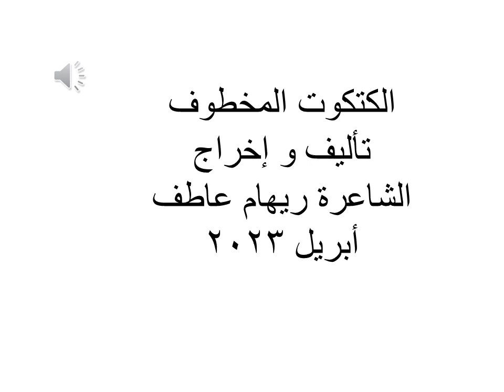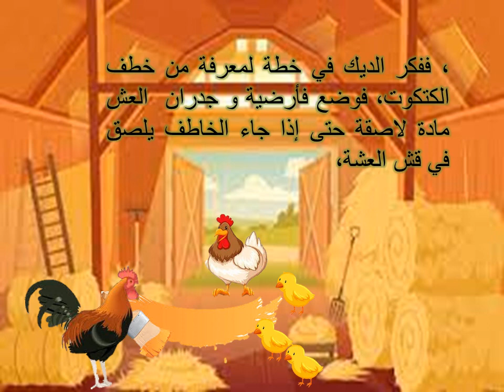الكتكوت المخطوف الشاعرة ريهام عاطف